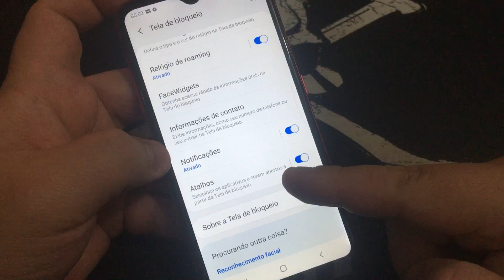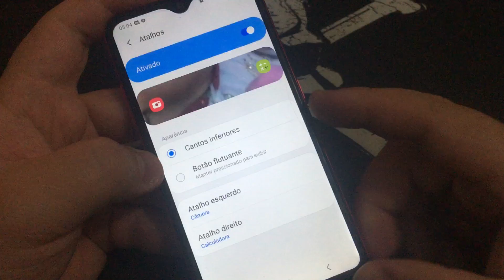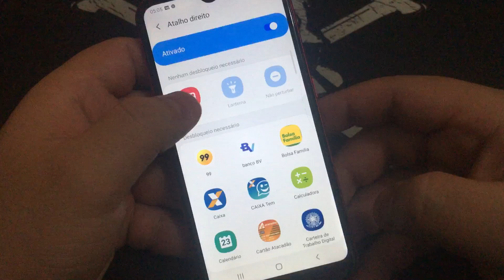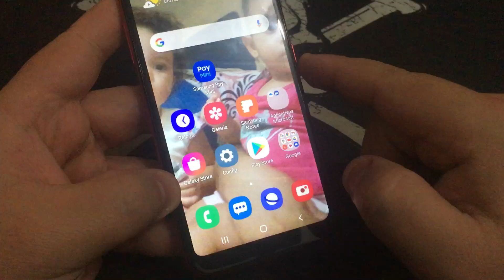Como Alterar os Atalhos do Bloqueio de Tela no Samsung Galaxy A01 | Android10Q | Sem PC